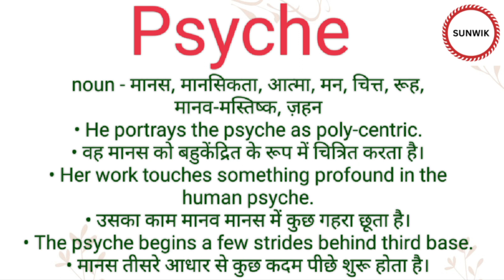Psyche ka hindi meaning l Psyche ka english meaning l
Channel Provide
Hindi dictionary
English dictionary
Hindi Meaning
English Meaning